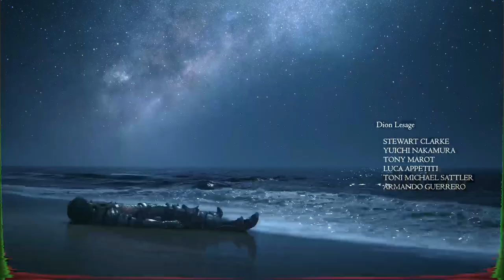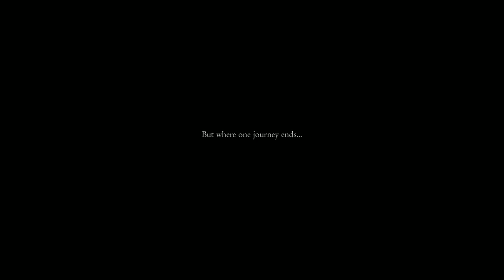FINAL FANTASY XVI [BROKEN HAND] (PS5) PLAYTHROUGH - Part END